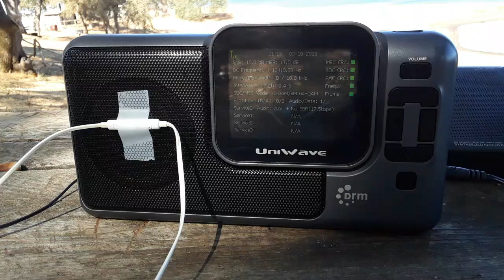12025 kHz DRM ------ from Komsomolsk-on-Amur, Russia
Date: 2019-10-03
Time: 21:13 UTC
Receiver: Uniwave Di-Wave 100
Antenna: Kaito KA33 (Degen DE31MS)
RX QTH: Northern California (CM98KQ)

Solar Data: SFI:68, SSN:11, A:5, K:2

Чукотское радио
Chukotskoye Radio
Chukchi Radio